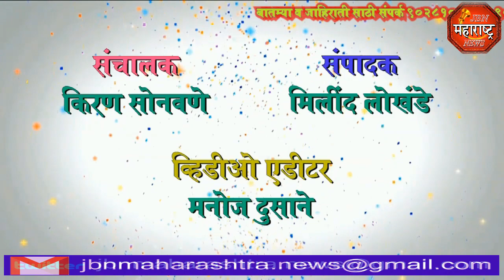jbn maharashtra news jalgaon